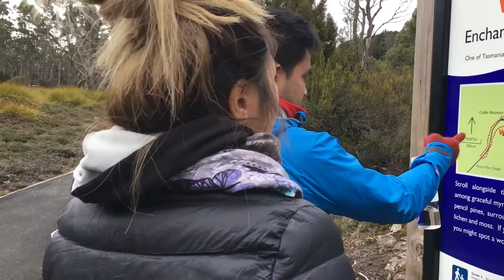Tasmania Trip Cradle Mountain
3 days away at the start of November 2016